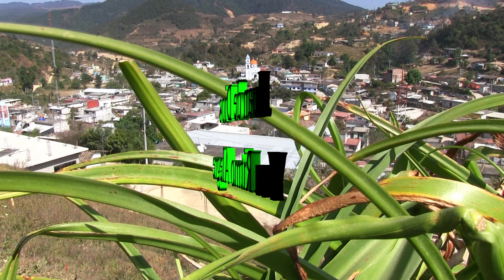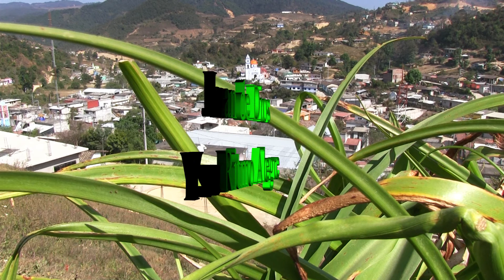Juan de Dios y su Ritmo Alegre de Coicoyàn de las Flores Oaxaca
Juan de Dios y su Ritmo Alegre
de Coicoyan de las Flores Oaxaca